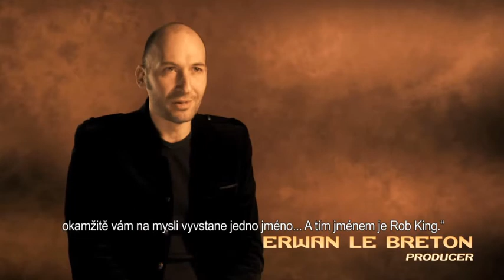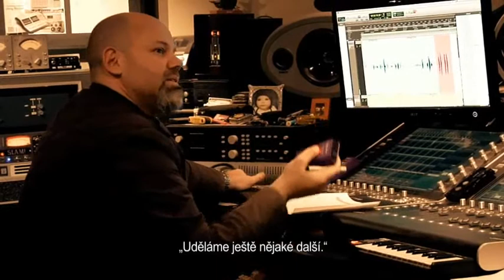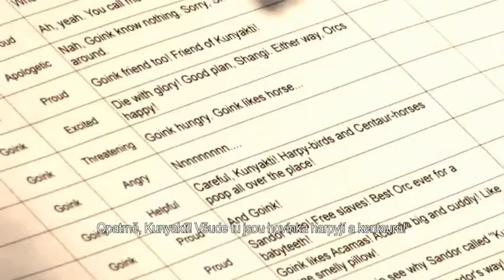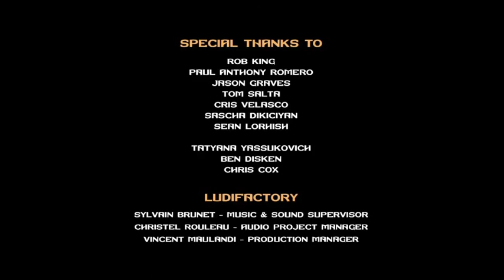Might & Magic Heroes VI - hudba a dabing, vývojářský deníček